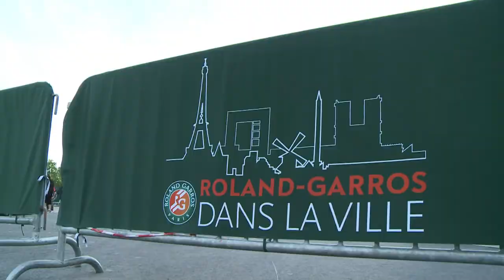Atuais campeões posam para fotos em Roland Garros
Com a proximidade do Aberto de Tênis da França, os dois vencedores de 2013 nas simples, Serena Williams e Rafael Nadal, posaram com os troféus nesta quinta-feira em uma quadra montada no pé da Torre Eiffel. O torneiro começa neste domingo.